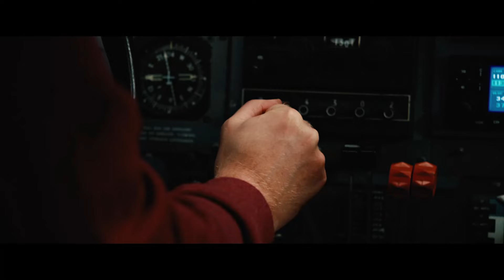2012 | Yellowstone, l'esplosione del Super Vulcano (Clip ITA)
Scienziati e funzionari governativi che scoprono che il mondo sta affrontando una catastrofe globale dovuta a cambiamenti climatici estremi causati da attività solari. Una delle teorie prevede che la Terra affronterà un'inversione dei poli, portando a terremoti, eruzioni vulcaniche e tsunami su scala globale.

Diretto da Roland Emmerich
Con Amanda Peet, John Cusack, Chiwetel Ejiofor, Thandiwe Newton, Danny Glover, Oliver Platt, Woody Harrelson, Tom McCarthy, Liam James, Zlatko Buric, Morgan Lily...

CineAction FilmIsNow è il punto di riferimento per gli appassionati del cinema d'azione.